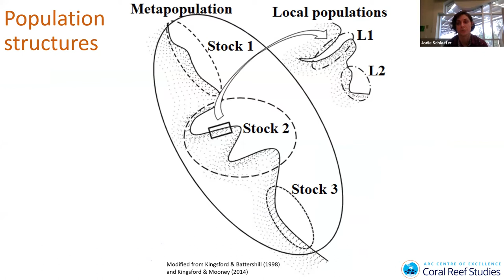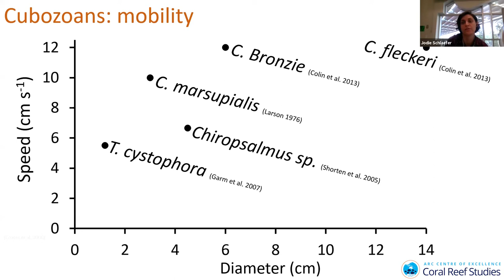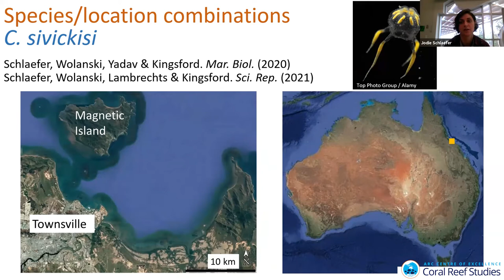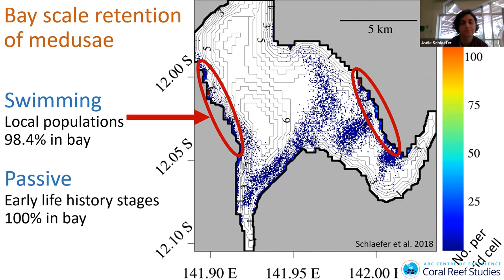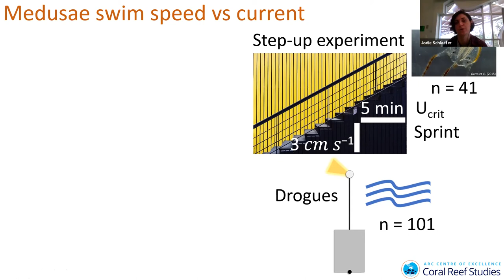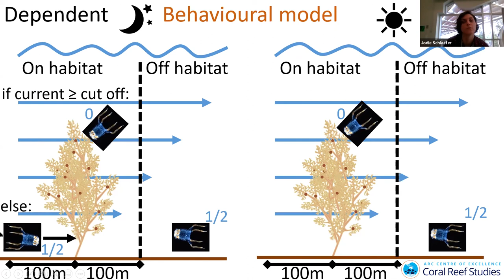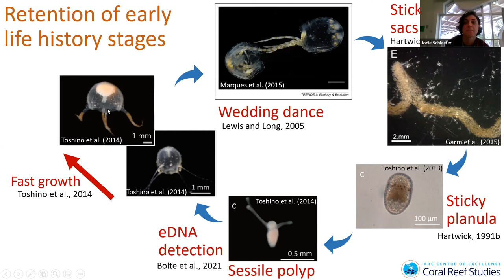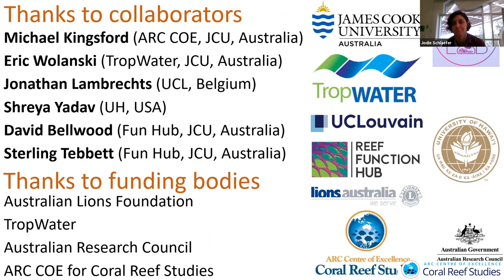Bio-physical interactions can shape populations-Jodie Schlaefer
Abstract: Bio-physical interactions can shape the structures and dynamics of populations. Open populations are well mixed over hundreds to thousands of kilometres. In contrast, closed populations exchange few individuals through immigration and emigration. The closure of marine and estuarine populations at surprisingly small spatial scales is increasingly being reported. Interactive biological and physical mechanisms determine the spatial scales of population closure. Examples of biological mechanisms include animal behaviour and pelagic larval duration, while physical mechanisms include large and small-scale currents and tides. Multidisciplinary studies are often required to determine the causal mechanisms of population closure. In this presentation I will discuss the results of multidisciplinary studies that have utilized laboratory and field experiments, and biophysical modelling to elucidate the spatial scales separating closed populations, and to identify the factors isolating the populations. I will largely focus on marine and estuarine jellyfish populations.

Biography: Dr Jodie Schlaefer is a postdoctoral research associate at the Research Hub for Coral Reef Ecosystem Functions at James Cook University (JCU). She completed her PhD at JCU (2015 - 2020) while also working as a biophysical modeller for the Australian Research Council Centre of Excellence for Coral Reef Studies (2018 – 2020). Her research has focused on how populations of marine and estuarine taxa are shaped by a combination of the biological traits and behaviours of organisms, and the physical properties of their environments. Recently, she has moved to studying how currents mediate benthic-pelagic coupling on coral reefs.